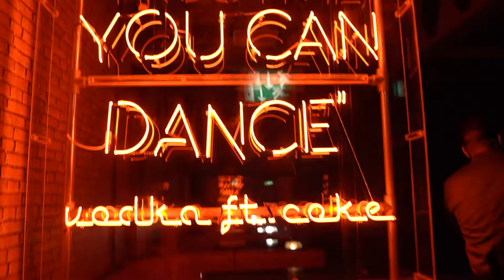Tuesdays Are Back!